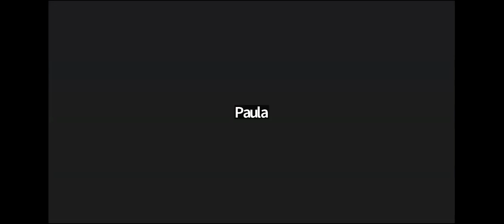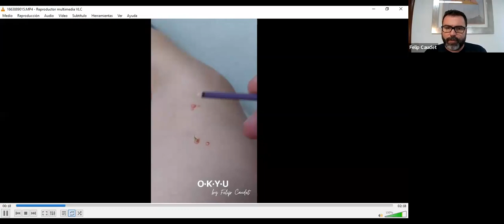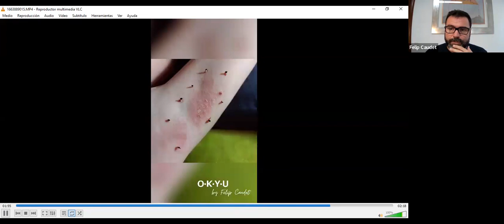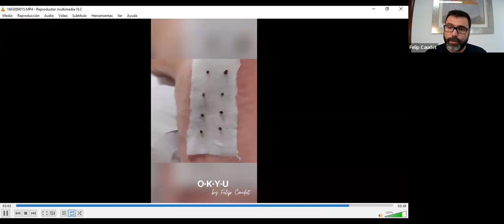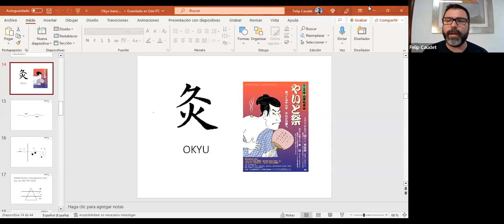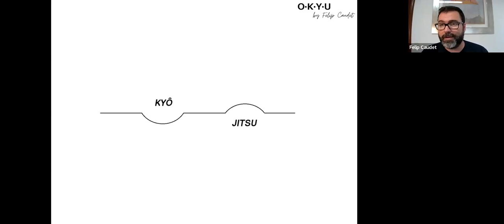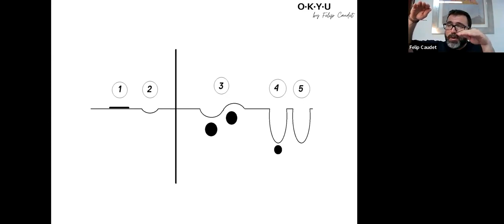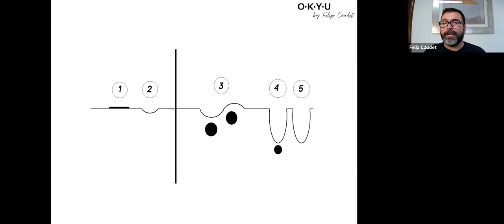Felip Caudet shares the magic of moxa sneak preview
Felip gives us an insight into how Japanese enhanced moxa techniques can enhance your clinic.